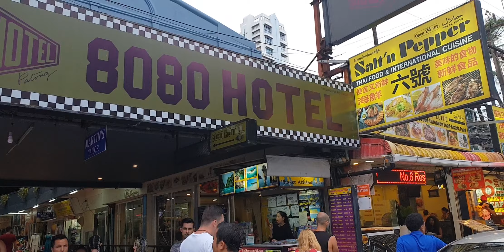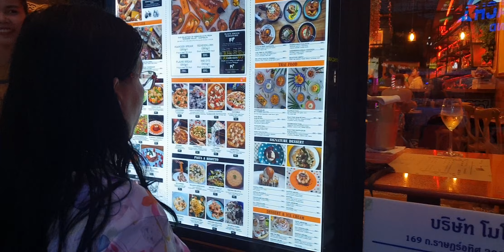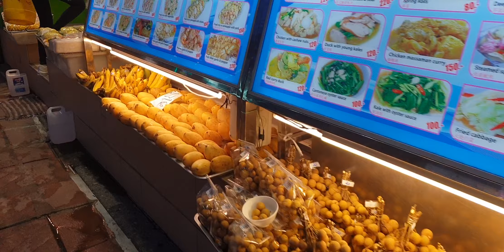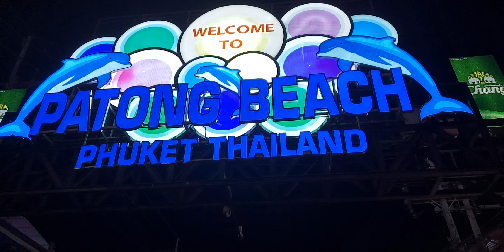Minhtrang Andja, Saigon - Phuket - Patong 15.12.2018